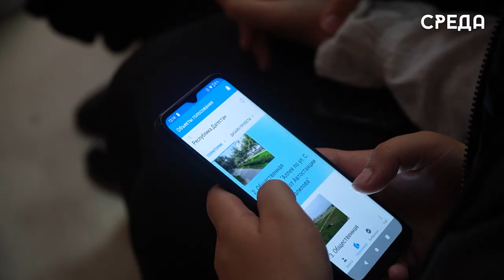Волонтеры Каспийска провели инструктаж по голосованию за общественную территорию в школе № 13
В школе номер 13 Каспийска волонтеры медицинского колледжа и полицейской академии под руководством начальника отдела межведомственного взаимодействия и информационной безопасности Олега Муртузалиева провели инструктаж по голосованию за объект благоустройства общественной территории для учеников, старше 14 лет, и преподавательского состава учреждения. Присутствующим подробно рассказали правила прохождения для выбора городского пространства, а также обозначили значимость данного Всероссийского проекта.

В этом году в рейтинговом голосовании участвуют 4 территории: скверы по ул. М.Халилова, 44 и Октябрьская, 7-7 "Б, а также аллеи по ул. Орджоникидзе и С.Стальского.

Принять участие в голосование можно по ссылке 05.gorodsreda.ru